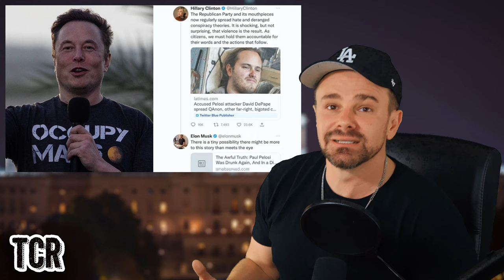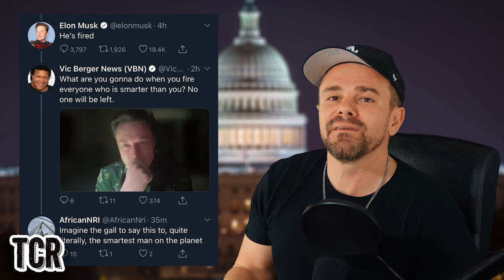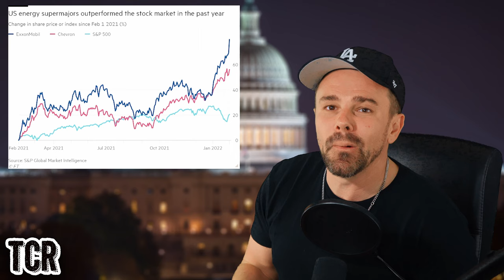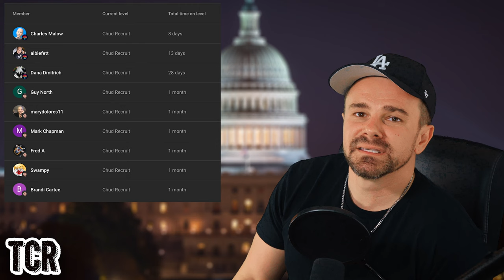The Rights Push for Neo-Feudalism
Link to buy "A Libertarian Walks Into a Bear: The Utopian Plot to Liberate an American Town (and Some Bears) "

Moving beyond the surface we can see the intertwined relationship between libertarianism, the ruling class, and the erosion of democracy. Hypocrisy, nepotism, and the consolidation of power among the elite reveal the dangers of unchecked libertarian principles in today's society.

Drawing parallels between the rise of neo-feudalism and the erosion of democratic institutions, we examine the alarming trend of billionaires wielding disproportionate power and influence. From the exploitation of unchecked wealth to the perpetuation of nepotism and cronyism, we expose the insidious forces at play in modern society.

In a world increasingly dominated by corporate interests and political corruption, the fight for a more equitable and just society has never been more urgent.